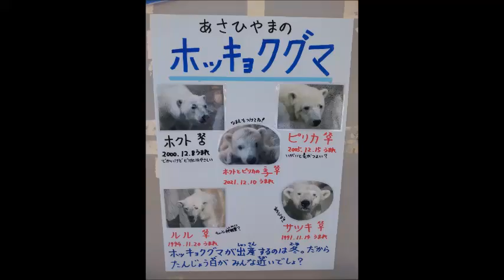【授乳】ホッキョクグマ（ピリカ、ゆめ）@旭山動物園20220518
撮影時は名前はなかったけど、その後、「ゆめ」と名付けられました。
　　2022年7月2日　旭山動物園で命名式　「ゆめ」ちゃん（メス）

サッポロ割等を使って2泊3日の北海道旅行に行き、
円山動物園と旭山動物園に足を運びました。
横浜から気軽に行ける距離ではないので、
多分・・・、北海道の動物園、これが最初で最後ですかねぇ。